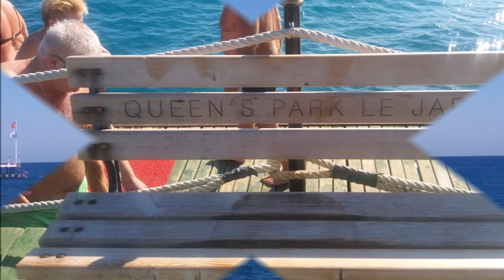Le Jardin Kiris 2016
Le Jardin Kemer Kiris september 2016